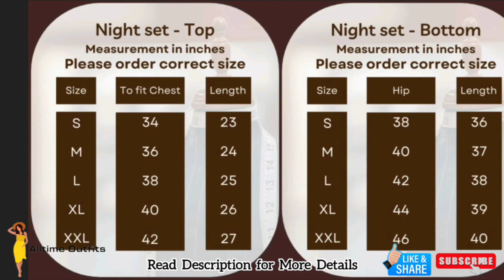Women's Knitted Cotton Night Suits with Pocket | Night Dress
Premium Quality Women's Knitted Cotton Night Suits with Pocket

Neck (Button type)
Material 100% Cotton
Pant with pocket.
Pant comes with both elastic and rope
Pouch packing

Size: S to XXL

Shipping:
For 1 Set 50/-
For 2 Set 60/-

Note:
📌 Pls refer size chart before ordering

For Order
Send Screen shot.
Please Avoid Time Pass Enquiries
100% Confirm Order Only Ping me.

Women's Knitted Cotton Night Suits with Pockett | Night Dress
women night dress
night suits
cotton night suits
night dress
night wear
cotton night

Video is for educational, informational, and selling purposes only.